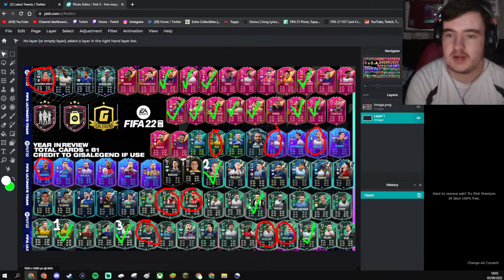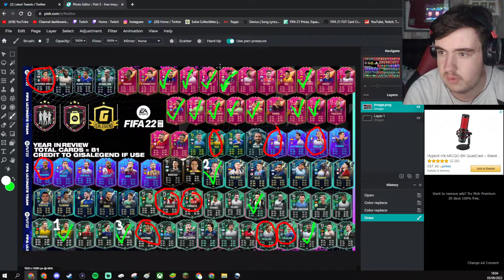Nick Pope - FIFA 22 #180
In this video, I play some more FIFA 22! Be sure to drop a like on the video, as that helps me massively, and comment your favourite part of the video!